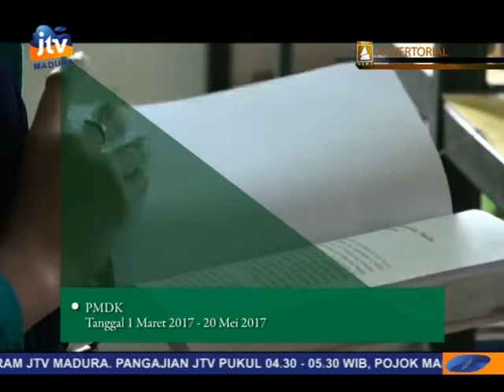Penerimaan Mahasiswa Baru UIM Pamekasan 2017